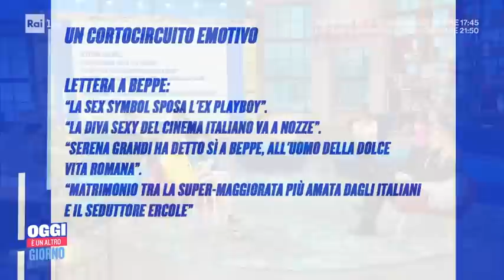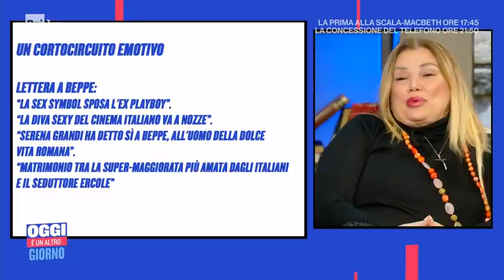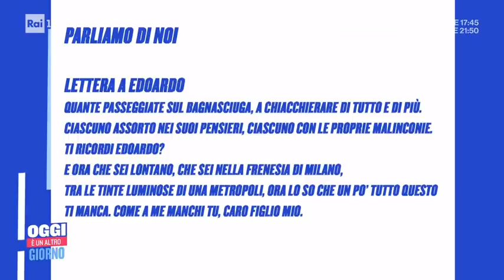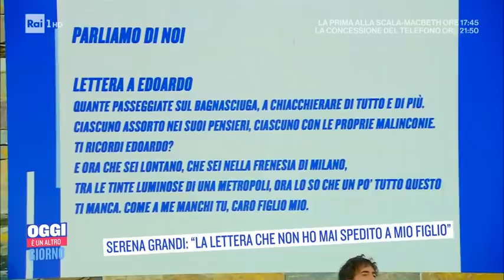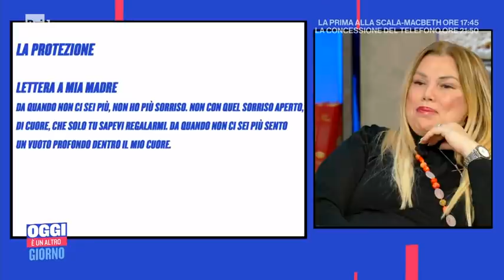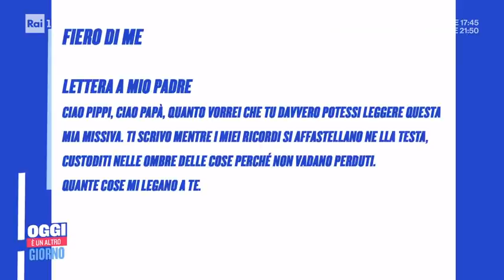Serena Grandi, icona del cinema anni 80 - Oggi è un altro giorno 07/12/2021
- Serena Grandi ospite di Serena Bortone a Oggi è un altro giorno, ha scritto un libro sulla sua vita, "Serena a tutti i costi. Lettere di una vita mai inviate", ha parlato del suo libro dicendo che è stata una seduta psicanalitica, infatti è l'ultimo libro autobiografico che farà...